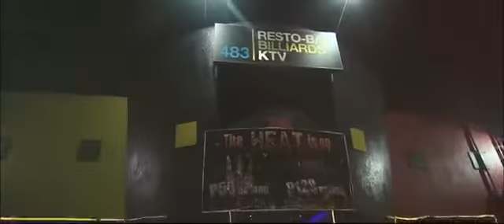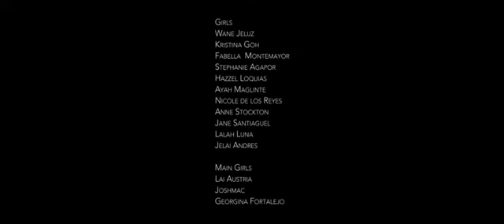😎😎😎Ex battalion music👇👇👇